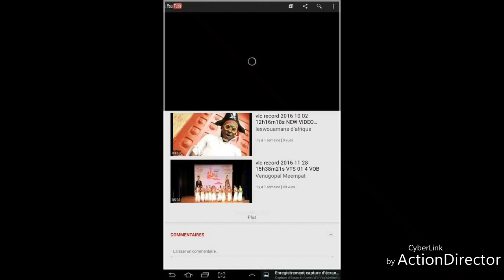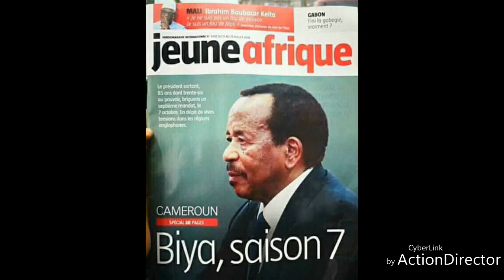DJ NAO MIX|Boko Haram Pour La Paix Aux Cameroun|🇨🇲Cameroun Africa Official Music 2018 | By Dj IKK